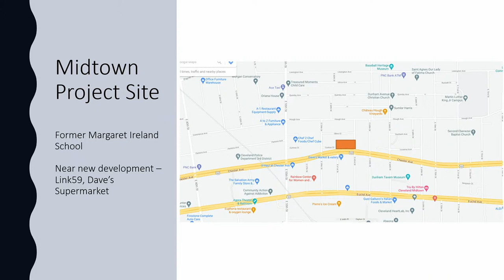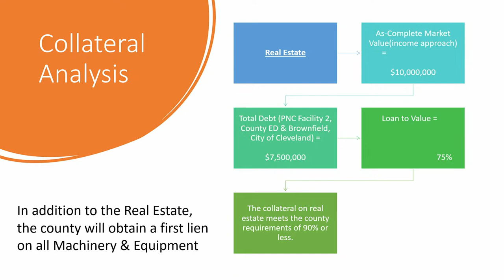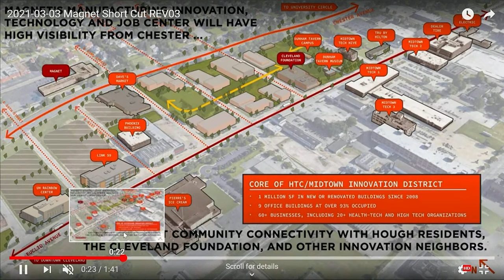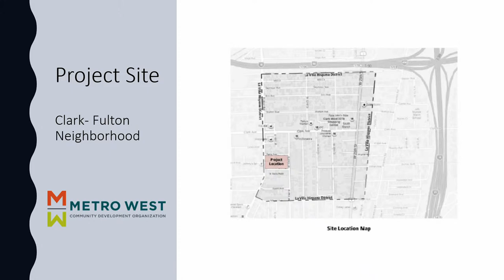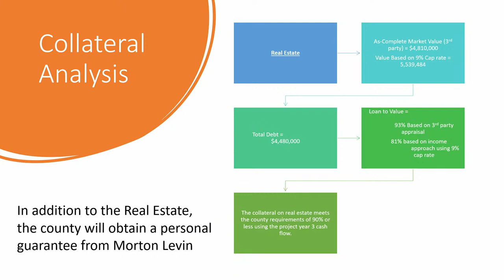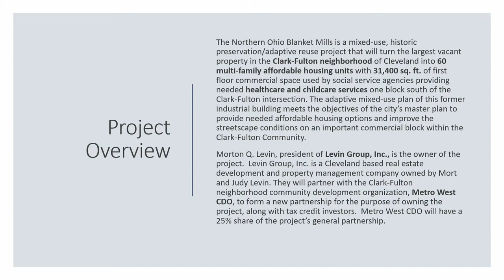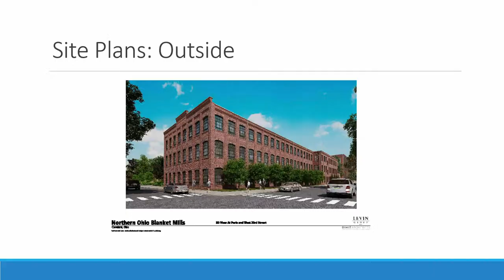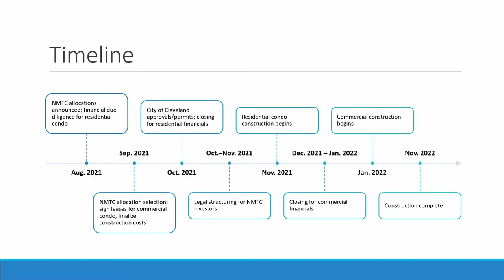2021.10.04 Economic Development & Planning Committee Meeting